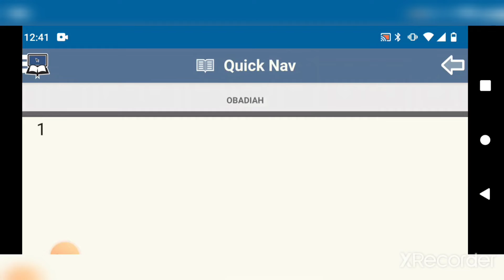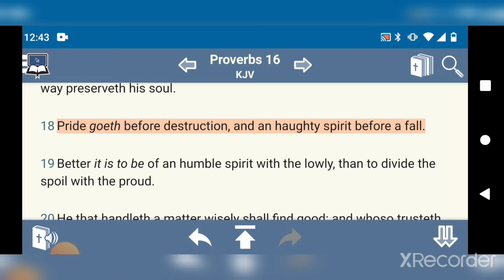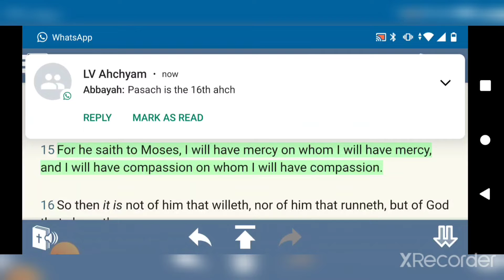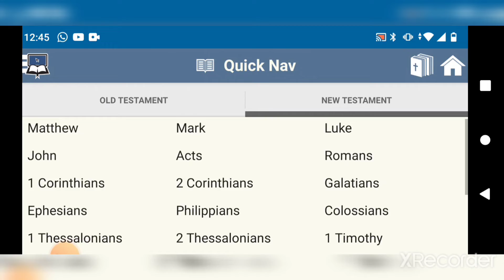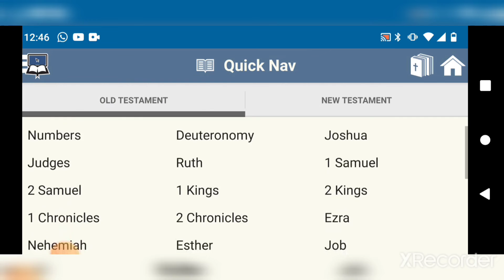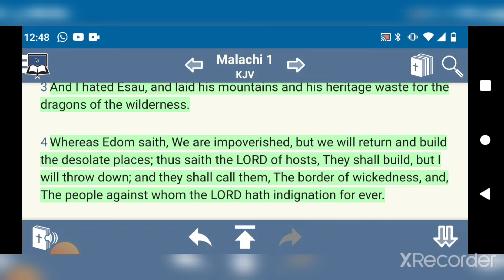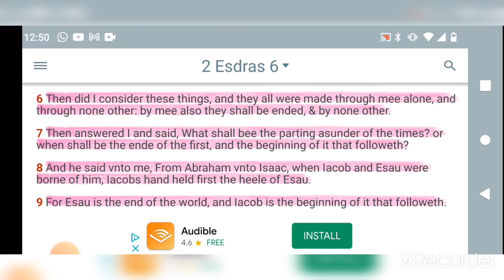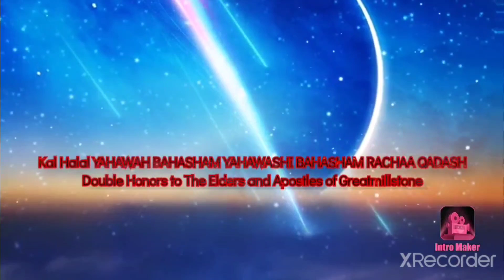The End of E!!